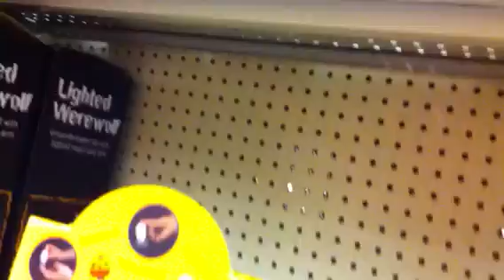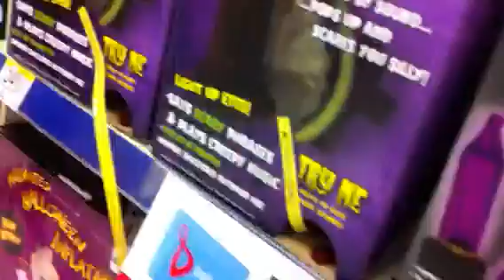Halloween stuff at Walgreens 2013